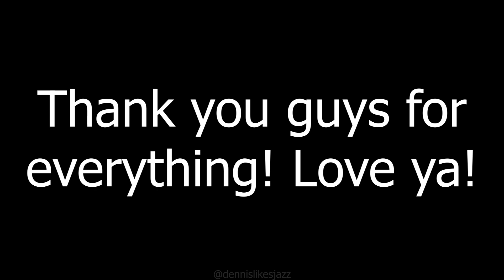Toppat Tomfoolery 1 Year Anniversary Interview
Voiced by ALMOST EVERYONE IN TOPPAT TOMFOOLERY TO MANY TO LIST